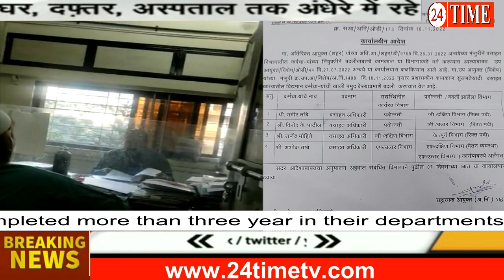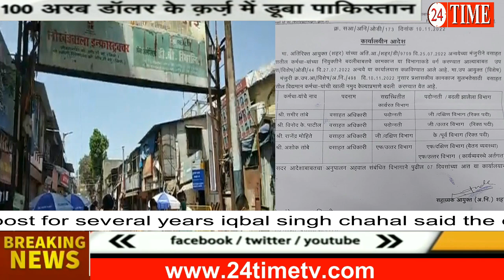Mumbai News|VeerJijamata Nagar | Annexure 2 Scam In Mumbai Mahanagar Palika G/South Ward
Mumbai News | Annexure 2 Scam In Mumbai Mahanagar Palika in G/South Ward |VeerJijamata Nagar |